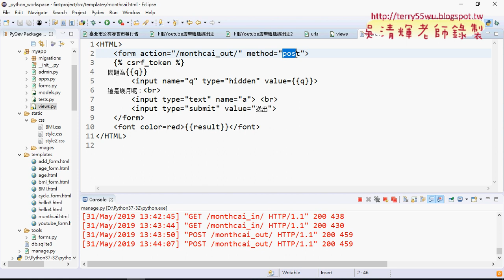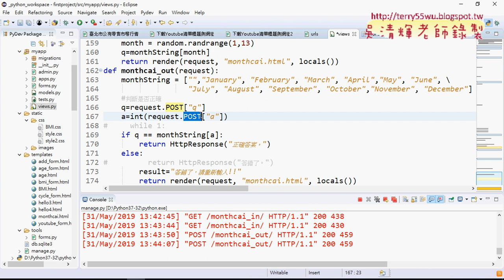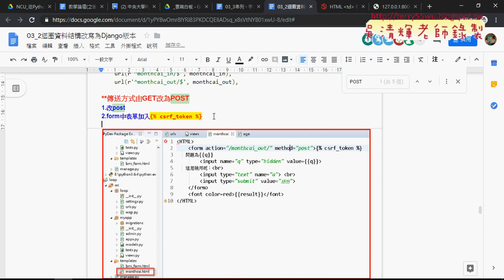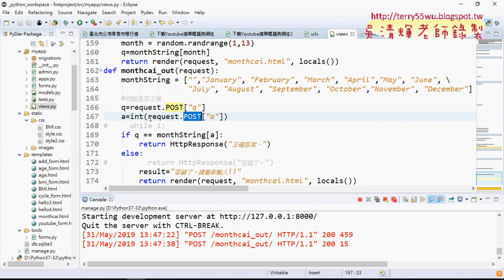05 傳送方式由GET改為POST